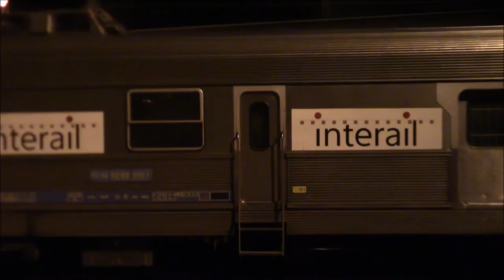CP 1408 + furgão + vagão Sperry Campolide 3 Junho 2016